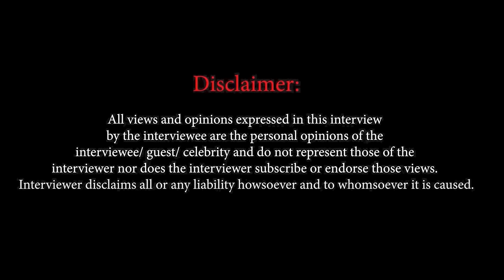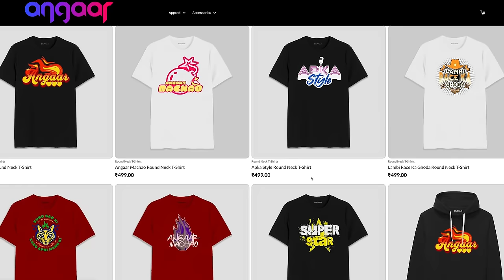Why did Kuch Reet Jagat Ki Aisi Hai producer JD Majethia make Meera BREAKDOWN!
In an exclusive chat with TV actress Meera Deosthale, she opens up about her show Kuch Reet Jagat Ki Aisi Hai and why she keeps doing shows that have social message.

She opens up on quitting Udaan, her debut and also about her disappointment when Vidya shut down because of the pandemic.

She also spoke about her mental health problems and why did her show producer JD Majethia make her cry.